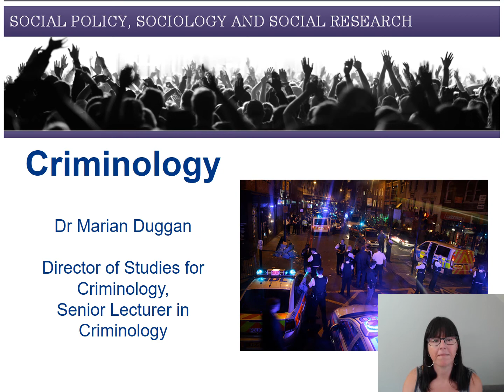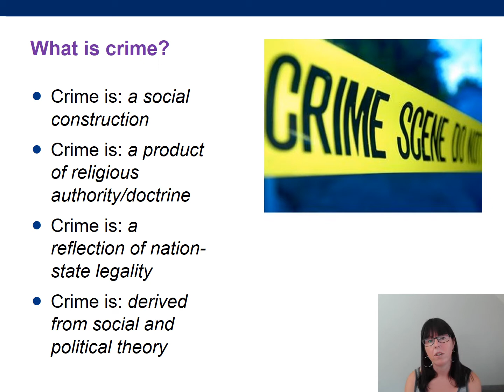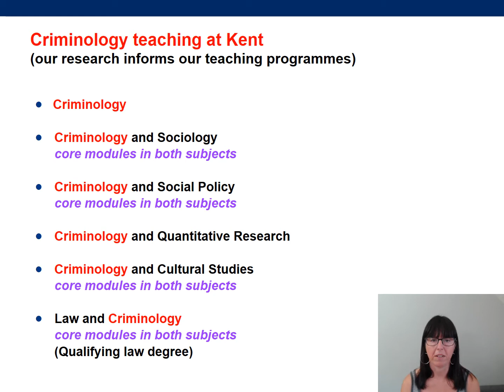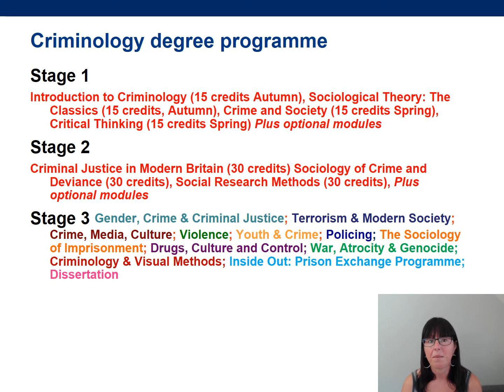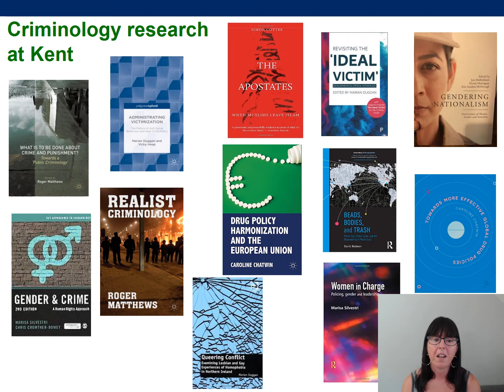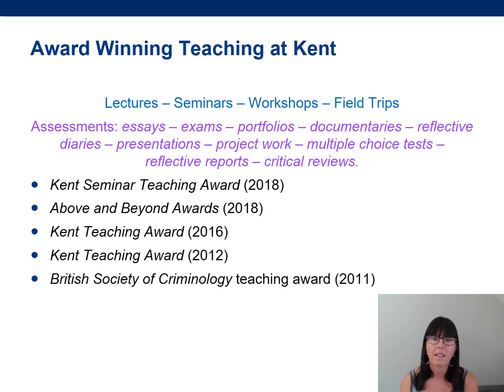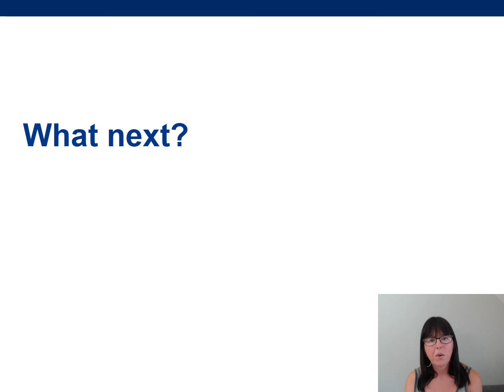Criminology at Kent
Find out about Criminology at Kent.